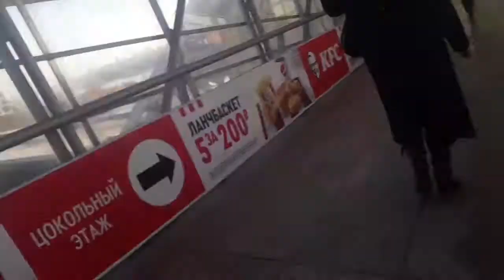теплые деньки в Новосибирске